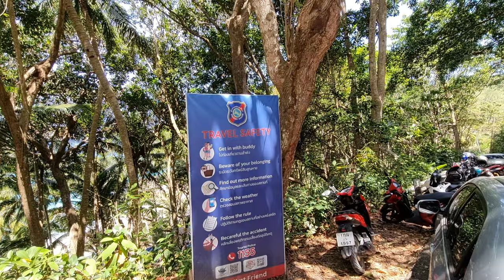Phuket: Banana Beach Quallen Alarm🤣🙏